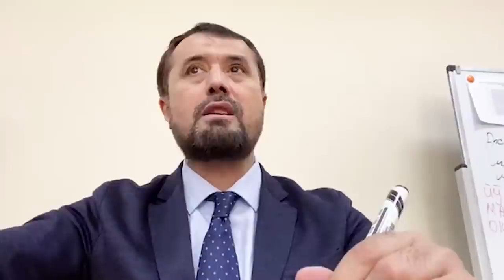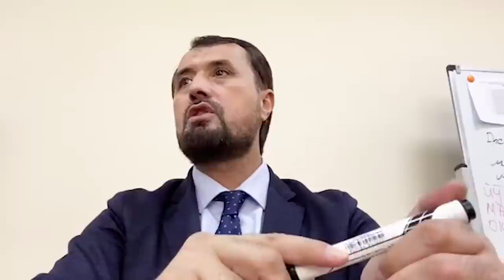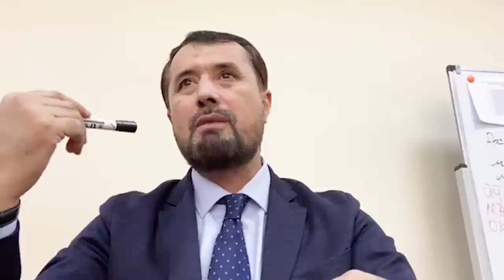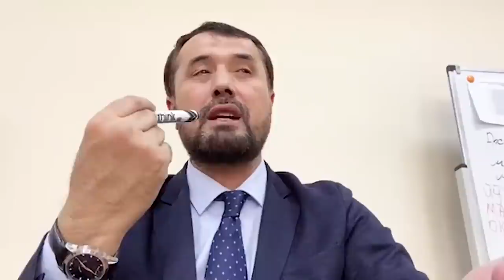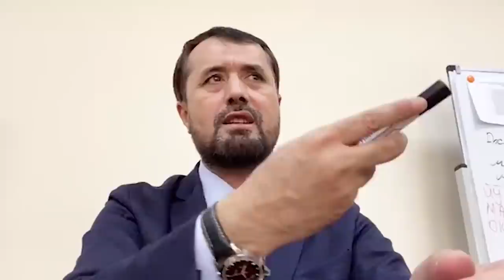Исломга ички ва ташқи мухолифларнинг позицияси ҳақида.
2.Қуръон ва суннатни ўрганиб амал қилиш.
3.Исломий маърифат таратиш.
4.Cалафи солиҳ–улуғ мужтаҳидларга эргашиш.
5.Кенгбағирлик ва биродарлик руҳини тарқатиш